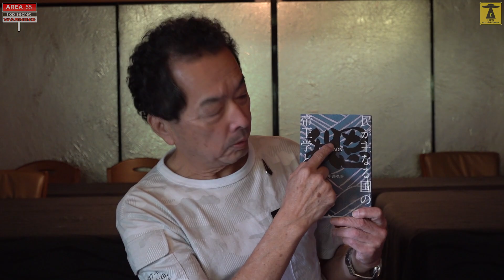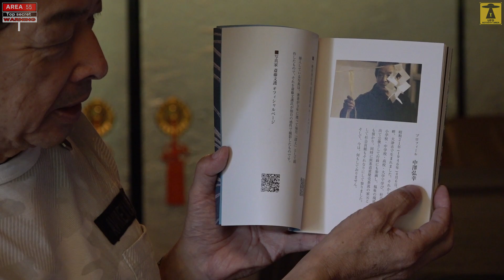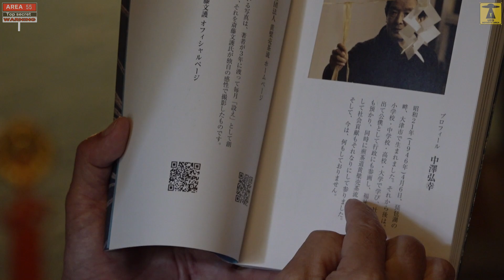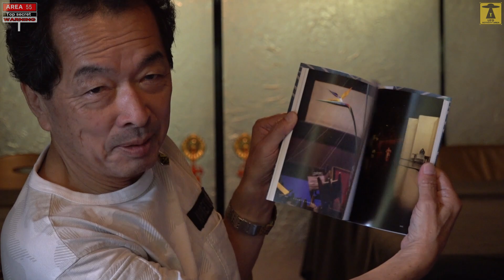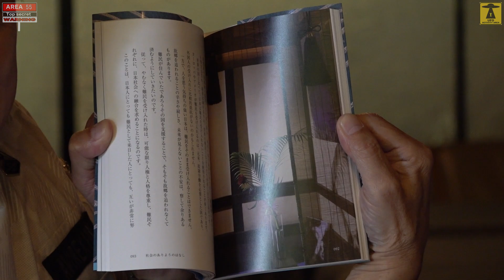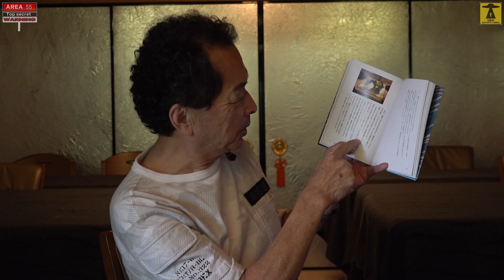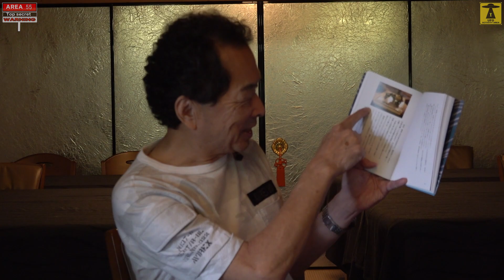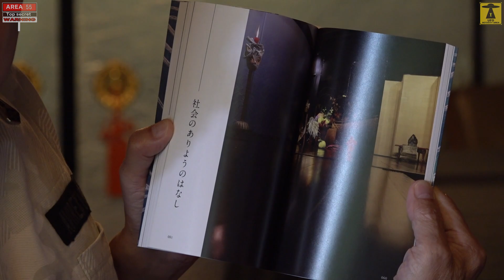保江邦夫 先生【バロン保江のエリア55】民が主なる国の 帝王学と武士道〜我思 GAON～ 著者 中澤弘幸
民が主なる国の 帝王学と武士道〜我思 GAON～ 著者 中澤弘幸

【バロン保江のエリア55】とは？
この番組は保江邦夫先生が平素よりご愛用なされている商品や技術、書籍etc...
また、御縁のある特殊能力を備えた人物の紹介に至るまで
利害関係を一切抜きにして
先生が特にご推薦、ご推奨なされている対象を純粋無垢に取り上げながら
自由気ままにご案内なされる特別情報番組です。

まだ世に出回っていない素晴らしい商品や技術、人物などの紹介を中心に
不定期に配信していく予定です。

この度ご紹介されている
ご購入お希望の方はこちらよりお願いいたします。

≪ご注意≫
保江邦夫先生に収益は一切発生しませんので

1ヶ月期間限定無償公開終了後は以下のサイトにてご閲覧いただけます。

夢源樹
まるごと保江邦夫

保江邦夫先生 令和2年新刊のご案内

〜その他著書〜